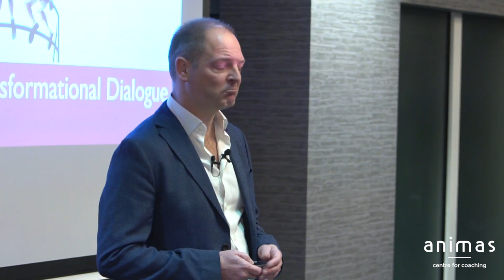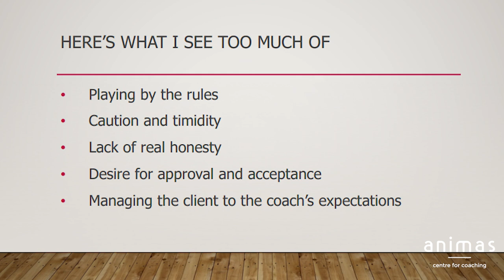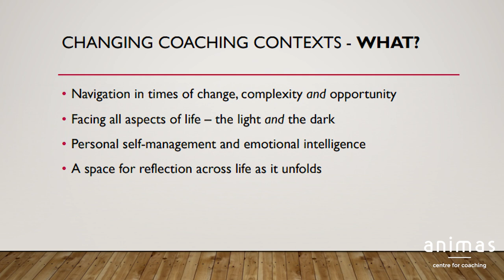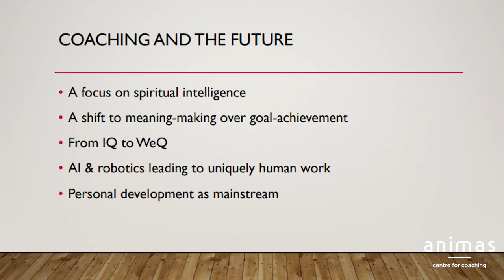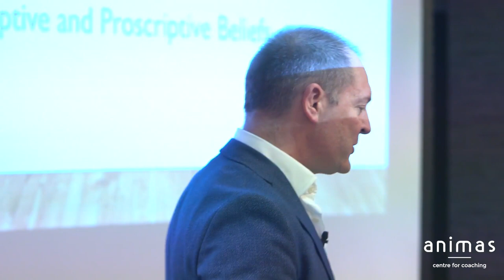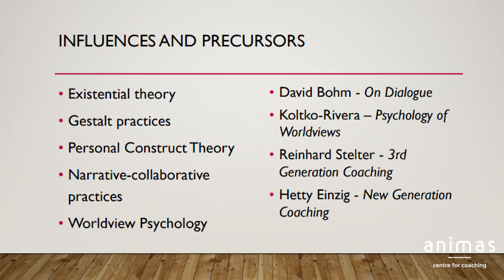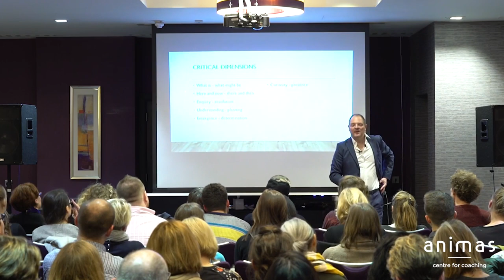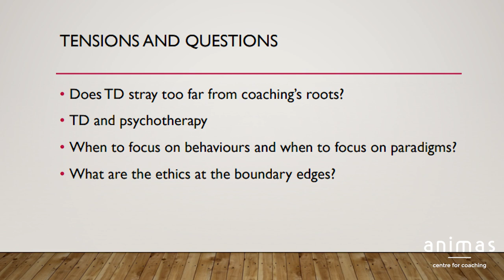Coaching as Transformational Dialogue: Nick Bolton from Animas Centre for Coaching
In his first public talk on the concept of Transformational Dialogue, Nick Bolton, founder and CEO of Animas Centre for Coaching, will share the principles and practices of this emerging field of work that is redefining coaching.

Sitting between traditional coaching and classic talking therapies, Transformational Dialogue creates a space for a truly collaborative enquiry on what it is to be human and to live one’s life with all its paradoxes, tensions and complexities.

Transformational Dialogue is a courageous, challenging, compassionate, provocative, humorous and wholly authentic way of engaging in change work.

Themes explored include:

-Compassionate courage
-Facing uncomfortable realities
-Naming the unspoken truth
-What is and what might be
-Questioning with vs questioning of
-Provocation, humour and radical challenge
-Embodied unknowing
-Unattached wisdom and intuition
-Authenticity over "techne"
-Embracing the full scope of dialogue

Many of these themes will be familiar to coaches and therapists alike and yet each will find something that “feels” a little different, that pushes them to embrace a truer more fully collaborative approach to the person and dialogue in their work.

Where coaching has traditionally lent itself to focused journeys around outcomes, therapy to healing and counselling to unburdening and being heard, Transformational Dialogue sets out to explore how people are making sense of their life and circumstances with its truest end being courageous self-awareness and choice.